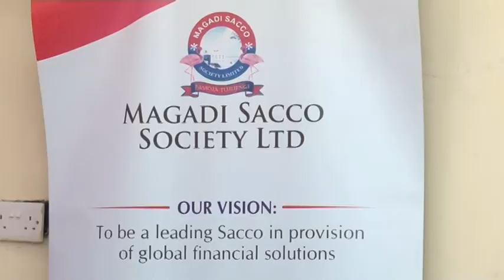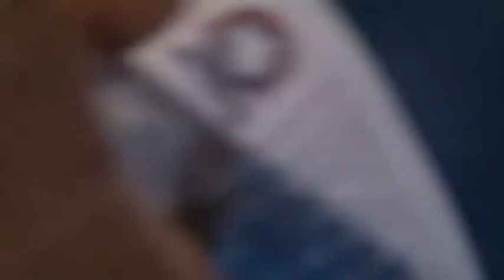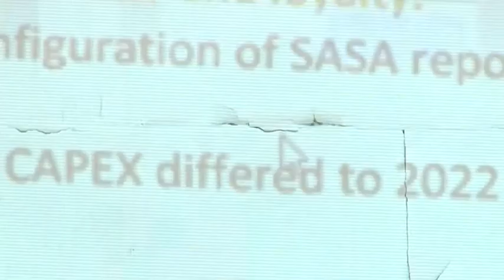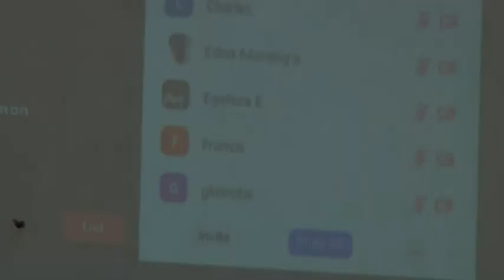Magadi Sacco 45th Annual General Meeting 2022/23 at Flamingo club virtual platform